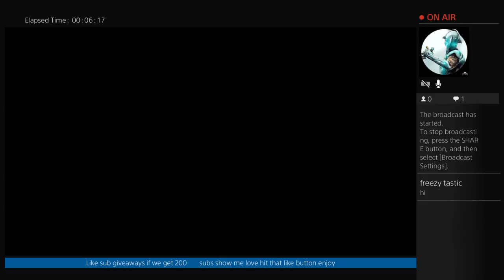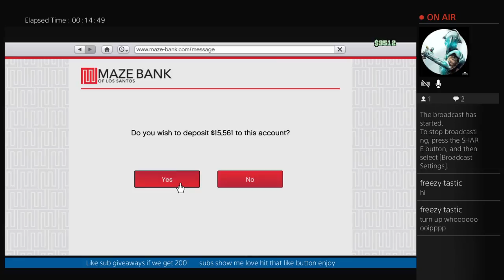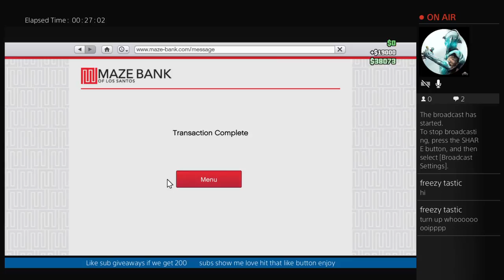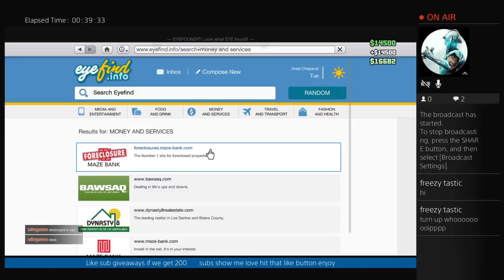GTAA CHRISTMASSSSSSSS LETSGOOOOOOOOOOOOOOOOOOOOOOOOO really this time